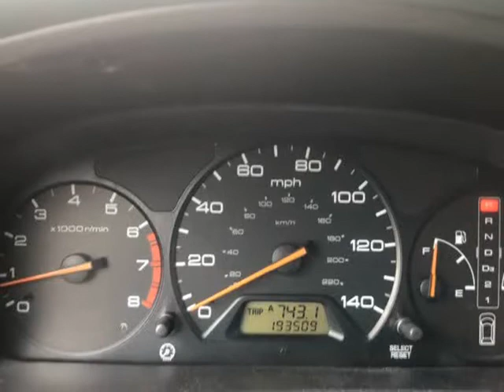2002 Honda Odyssey EX 4dr Mini Van (Tampa, Florida)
OVE Car Trader Corp
905 E 128th Ave
Tampa